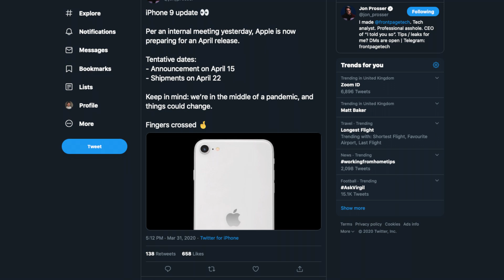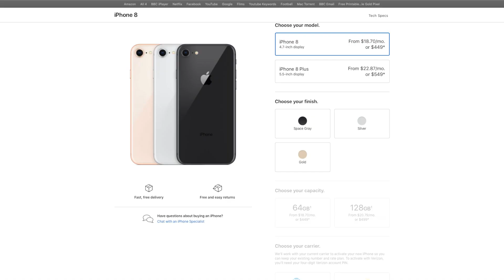iPhone 9/SE - Release Date & What To Expect!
The iphone 9 is due to be released this month but what do we know about it? Well pretty much everything, the announcement for this phone will be on the 15th aApril & they start Shipping on the 22nd April. This can obviously change due to the world

Credit to Apple & Everything Apple pro for bits used in this video